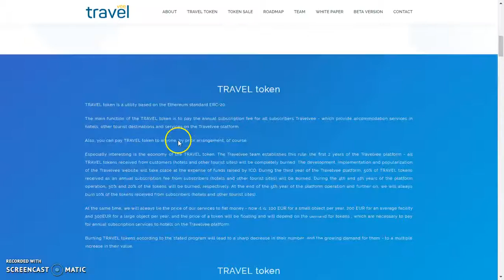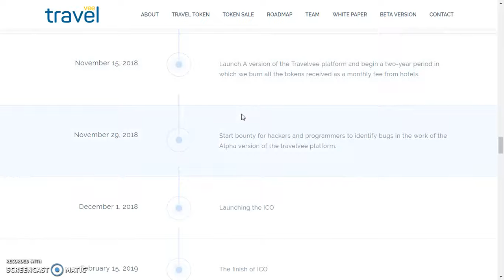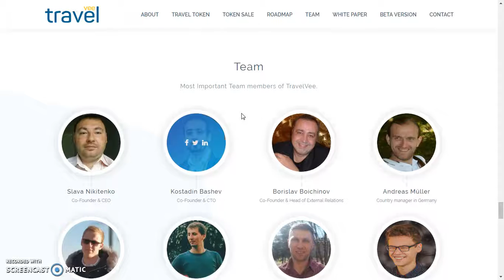TRAVELVEE - Revolutionary Reserving System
Wallet Address : 0x86C81c93787fde5011c7847970B5e96D2ab2aa1D